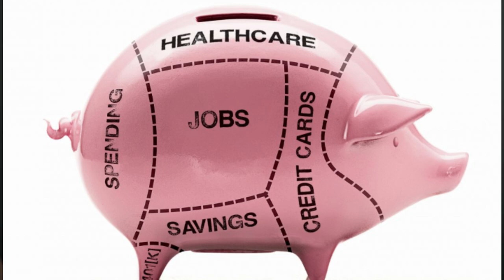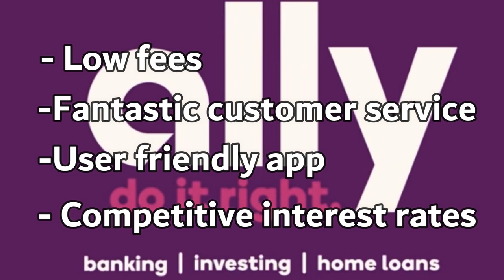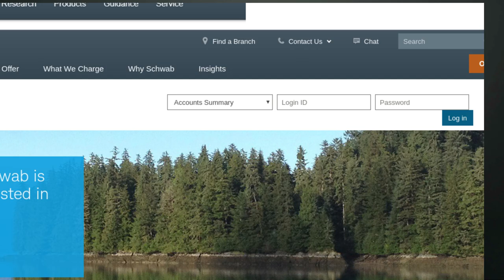The BEST Online Bank Accounts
Check out the best online bank accounts in this video based on my experience and research

This video is going to be going over the best online bank accounts available based on my own person experience as well as a ton of research.

Online bank account opening is quick and easy, you don't even have to leave your house, but choosing one can be a bit more tricky.

Online banks don't have the overhead costs that traditional banks do and therefore they can pass that savings onto their customers.

They do this in many forms such as high interest savings accounts as well as lower costs and less fees.